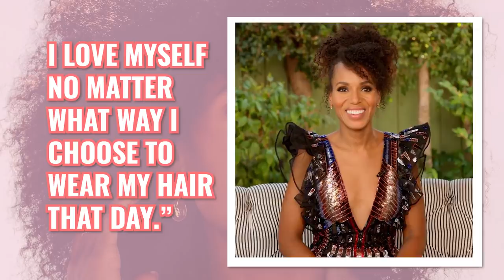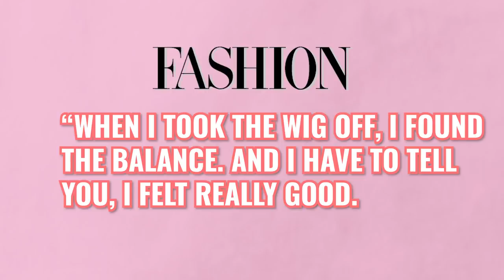25 Celebrities Who Are Stunning With Their Natural Hair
Discover What Celebrities Have Curly Hair

Seeing your favorite celebrities having fun with their hair can be exciting. With different wigs, extensions, eccentric hair colors and styles, the possibilities are endless with what you can do with hair. And with Hollywood always finding ways to change up trends, it’s almost hard to keep up. And while we encourage and empower everyone to have fun with hair and to do what makes you feel good, it’s nice to see that some of our favorite celebrities also advocate for embracing their natural hair and characteristics that make them uniquely them.

The topic of natural hair has been a much-needed discussion for decades, and the Natural Hair Movement has empowered so many people in the African-American community (and recently, even those outside of the African-American community) to embrace their natural curl patterns and to love the way hair naturally grows out of their head. And while some people in society may generally see natural hairstyles as “unprofessional”, we’re seeing a wave of people stand up to embrace themselves, despite what anyone else thinks and it’s truly inspiring.

So whether it’s all glammed up with lace fronts and extensions or it’s a look that’s more on the natural side, your favorite celebs look stunning, encouraging us all to embrace all of ourselves as well.

Written by: Shatece H.
Narrated by: Lanessa Tremblett
Edited by: Fabián T.